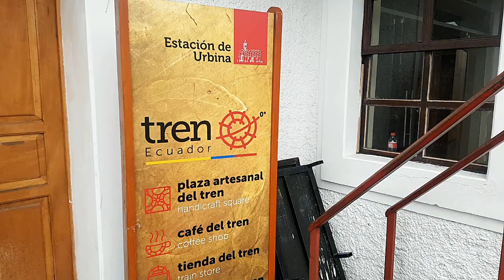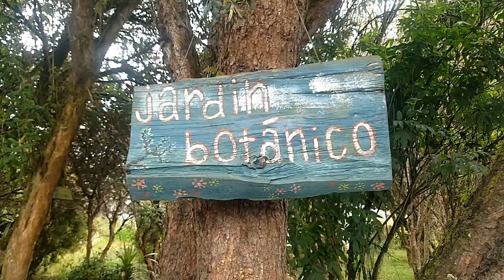ESTACIÓN URBINA - GUANO - Viajando Kilómetros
Hoy visitamos uno de los puntos más altos de toda la línea férrea del Ecuador. Lugar que tiene una vista privilegiada hacia el Volcán Chimborazo, y posee un museo sobre “el hielo”, y en el  puedes conocer al mismísimo Baltazar Ushca, el ultimo hielero del Chimborazo.
BIENVENIDOS A LA ESTACIÓN DE TREN URBINA, EN EL CANTÓN DE GUANO!!!

Esta estación ubicada en la parroquia San Andrés, se  puede llegar en auto (por la vía Riobamba, Guano) o por tren en la excursión” TREN DEL HIELO”
Esta estación es de interés turístico, por estar en las faldas del volcán Chimborazo, el mismo que es el nevado más grande del país y el punto más cercano al sol.
Junto a su estación se halla el museo del hielo, mismo que busca explicar la labor de los hieleros del Chimborazo. Profesión del antiguo ecuador, conformado por hombres que extraían hielo del volcán y los llevaban a la ciudad para preparar jugos. De esta profesión actualmente solo queda una persona ejerciéndola, Baltazar Ushca, el último hielero del Chimborazo.
A quien lo podrás encontrar en el museo y te explica sobe las bondades de éste hielo fosilizado extraído del volcán y usado aún para preparar helados y jugos. Debes venir a conocerlo!!!
Ver un documental sobre su vida, llamado “EL ULTIMO HIELERO” disponible en youtube.

Junto a la estación del tren puedes encontrar un jardín botánico con la flora autóctona del sector y una recreación de cómo son las viviendas de los indígenas que viven la sierra ecuatoriana.

Si te encuentras en la provincia de Chimborazo, esta estación es recomendada para visitar, y tomar una bebida caliente en la cafetería de la misma. Y conocer más sobre el último hielero y la vida de las personas que viven en los páramos ecuatorianos.

Espero el presente canal, te ofrezca la información que buscas para tu próximo viaje. Yo no estaría tan preocupado por prepararme de datos al momento de viajar, lo mejor es dejar que las cosas sucedan, y es así como se las cuento! SALUDOS DESDE ECUADOR.